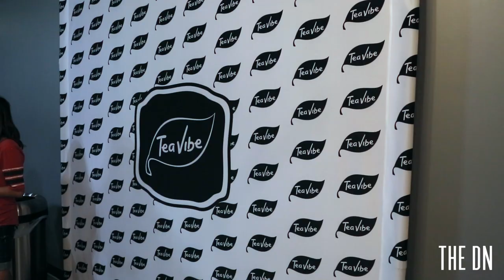Tea Vibe: Vietnamese Cafe Brings Milk Tea to Lincoln, Nebraska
Tea Vibe is a new Lincoln cafe offering Vietnamese-inspired cuisine and teas. A wide variety of drink selections including milk teas sets Tea Vibe apart from other local Asian cafes. Owners Vi Dang and Tam Nguyen wanted to bring the popular East and West coast recipes to the Midwest. Now, the spot has endless fruit flavors such as passion fruit, mango and strawberry. Along with their flavored drinks, each beverage can be packaged in a cup shaped like a light bulb for customers to take home. Tea lovers can find Tea Vibe at 400 N. 48th St. in Lincoln, Nebraska.